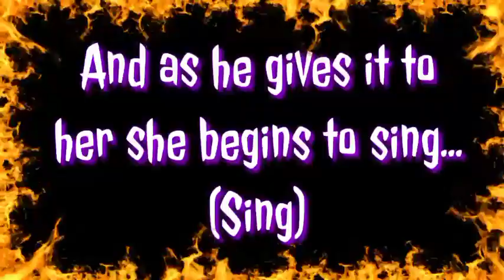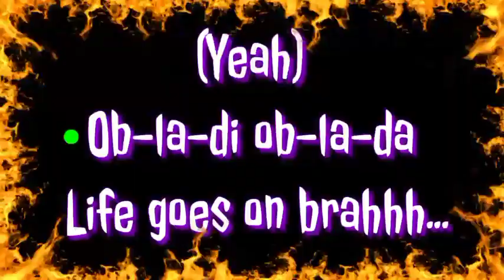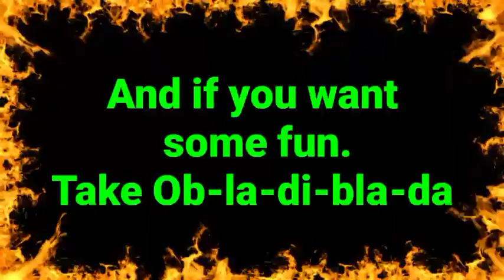Ob-La-Di, Ob-La-Da - Nicotine (Punk Ska Karaoke 🎤) |•Feb&Jake Karaoke